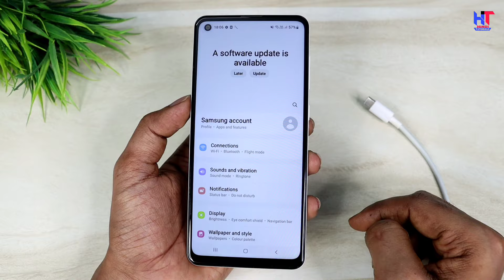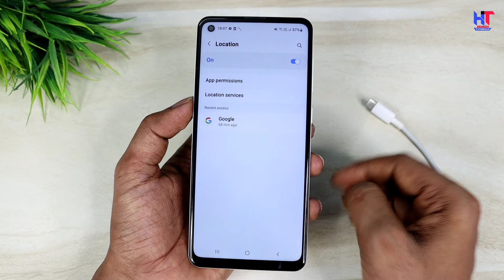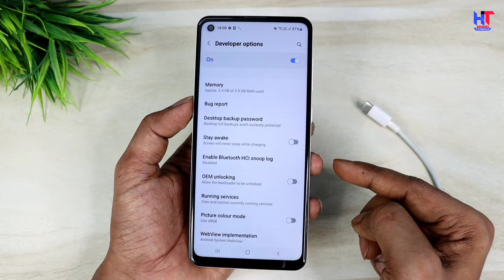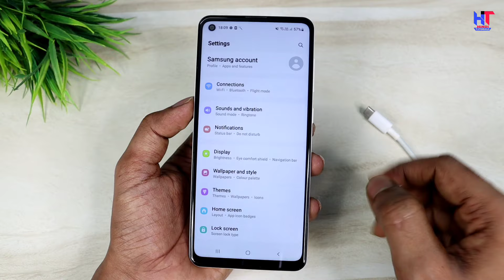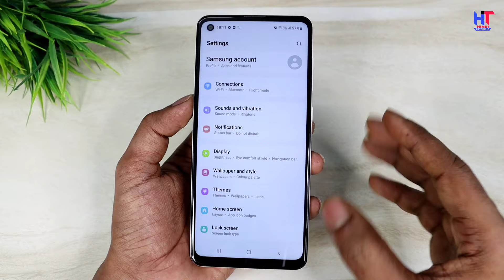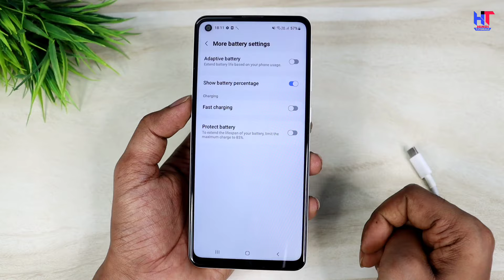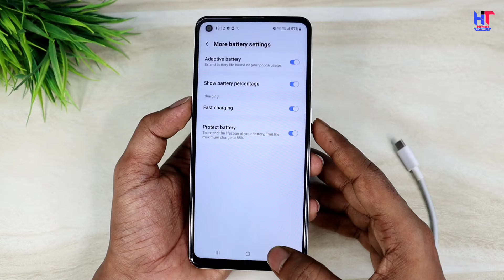Mobile ko jaldi charge kaise kare | Mobile ko Fast Charge kaise kare | Enable Fast Charging Android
Hello,
Dosto kya apka mobile bahut jyada slow charge hota hai to ye video apke liye bahut important hai ! Es video me maine apko bataya hai kaise aap apne mobile ko fast charge kar sakte hai Bina koi app ke ! Sirf aapko apne mobile me kuch setting karna hai ! Video pasand aayegi to like aur share jarur karna !